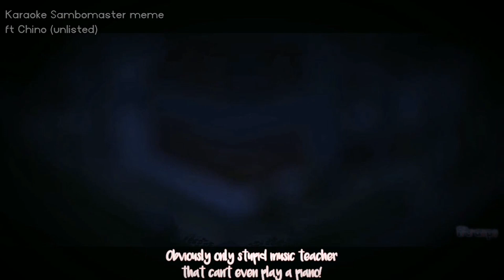Unlisted Animations | Compilation Reel | Part 4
yeh, been awhile and here we have another of my unlisted's animations i never posted in my channel qwq, here comes another copyright songs, screw youtube anyway!

Music Credits!
►Sub Urban - Cradles
►Backstreet Boys - As Long As You Love Me
►Dick Figures - Bath Ryhmes
►Sambomaster Seishun Kyousokyoku
►Besomorph & Arcando & Neoni - Army
►Hearts Grow - Yura Yura
►I Love You La La La by Tree Palm
►Rival x Arc North - Loved With Your Love (with Robbie Rosen)
►Vexento & Micco - Glitchy Love Story
►Seven Lions feat. Kerli - Worlds Apart
(some songs i didnt credit cuz idk/forgot what they called, so comment down if i didnt credit them, it would be helpful ;3)

Tags People are in this video!

►All animated by me using Mine imator 1.2.7

Enjoyed the video? Leave a LIKE ;D

► XentaLynx#7185

Alright guys... Hope you enjoy the video, if you did, please leave